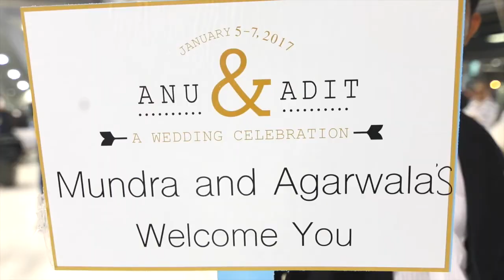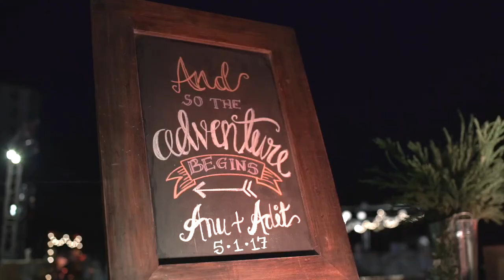Best Destination Wedding Teaser | Hua Hin(Thailand) | Perfect Couple | Adit Weds Annu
About this video:-Best Destination Wedding Teaser | Hua Hin(Thailand) | Perfect Couple | Adit Weds Annu